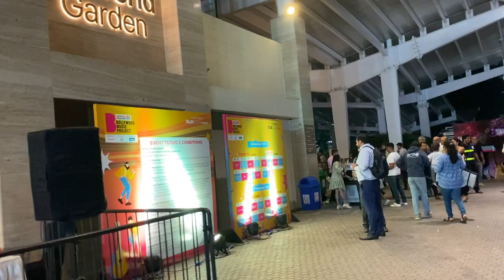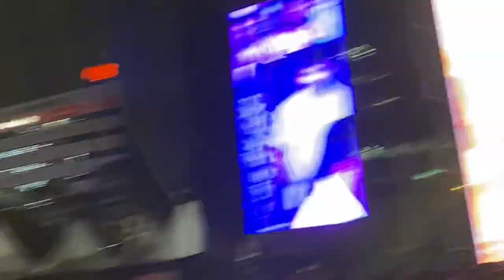Bollywood Music Project full vlog